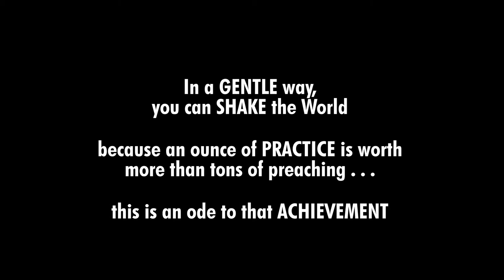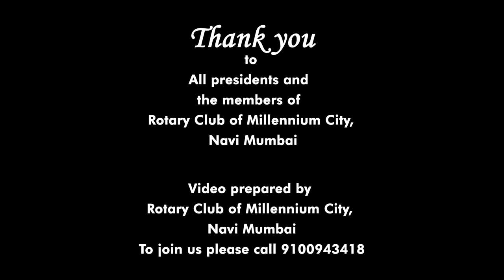Video Montage for Rotary Club Navi Mumbai by Media Block | Montage Photo Edits | Montage Videos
Video Montage Company in Navi Mumbai for Montage Photo Edits and Video Graphics | Best Video Montage

An excellent show-reel or demo reel helps the business to attract more leads easily. Using the right clips and connecting them in the right ways maximizes the appeal of the company.

Media Block loves to work with every NEW & EXISTING entrepreneur who wants to beat the heat of competition by showcasing their business worldwide through our Creative Video’s.